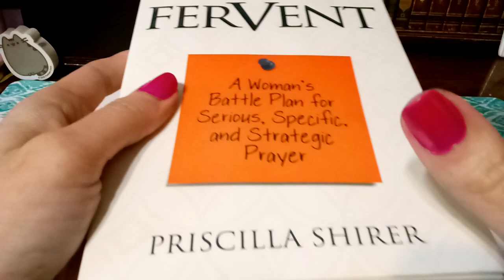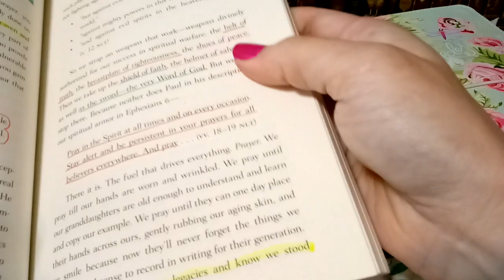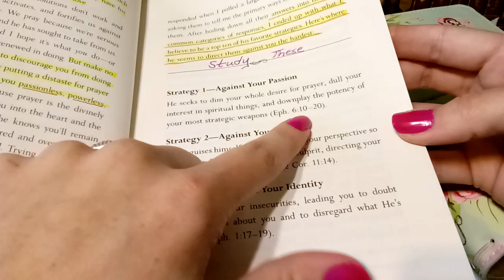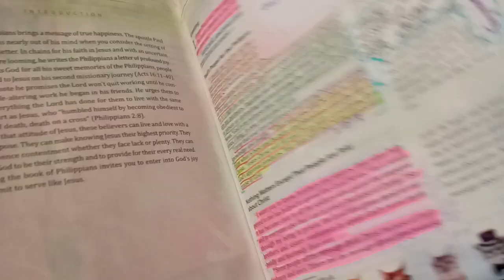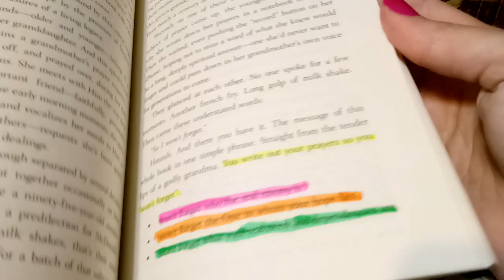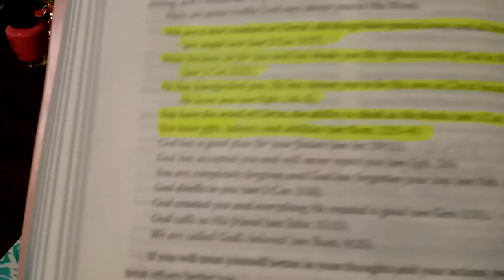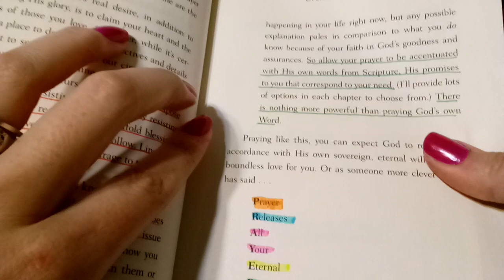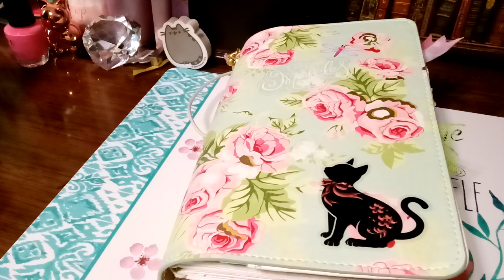How I use my FERVENT book with my bible (prayer fervent)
Sisters Creative Journey Through The Word